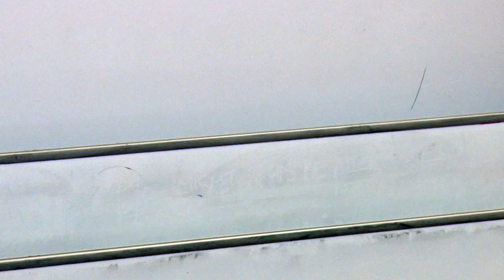Paul Bowman, 'Everything You Ever Wanted to Know About Bruce Lee'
Professor Paul Bowman's paper, 'Everything You Ever Wanted to Know About Bruce Lee', given at the July 2018 Martial Arts Studies Conference, Cardiff University, UK